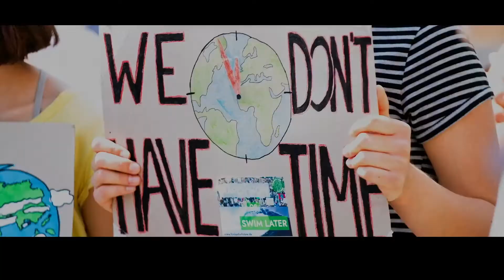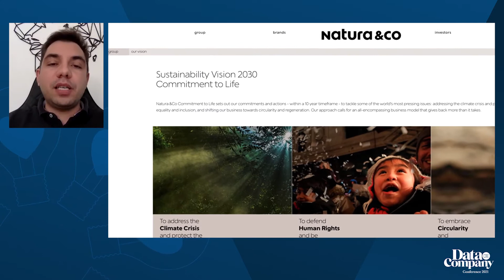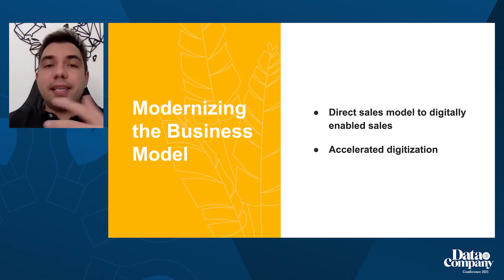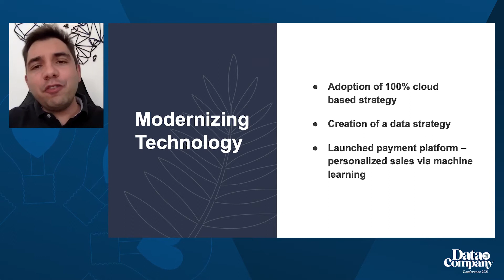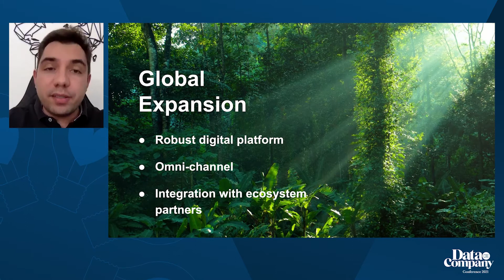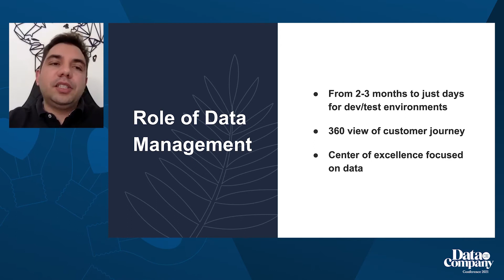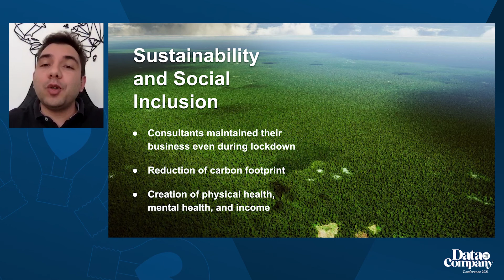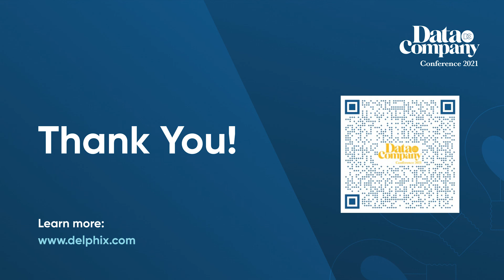Data Company Conference 2021 l DevOps for Beauty and the Planet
Headquartered in São Paulo, Brazil, Natura &Co. includes four purpose-driven brands—The Body Shop, Avon, Natura, and Aesop. The group is present in 73 countries across continents and committed to generating positive economic, social and environmental impact in the world.

Renzo Petri, head of cloud platform engineering and DevOps at Natura &Co., joins Jeff Zeisler, global VP of field services at Delphix, to discuss how the company is leveraging data automation and DevOps to drive digital transformation in the beauty industry.